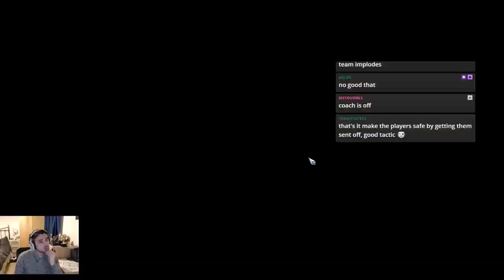OCC Season 4 Game 9 Vs Dwarves (having already won the league!)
So, a dead rubber game - where i need NO ONE TO DIE. -- Watch live